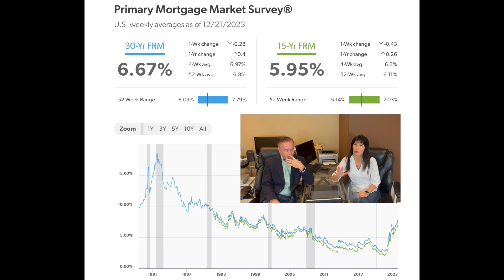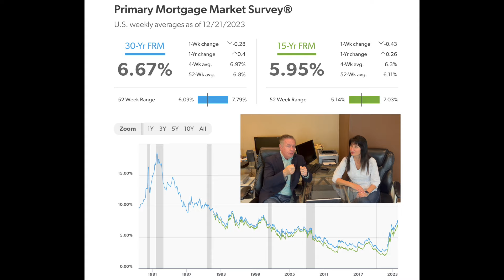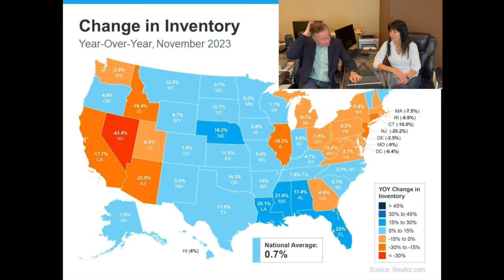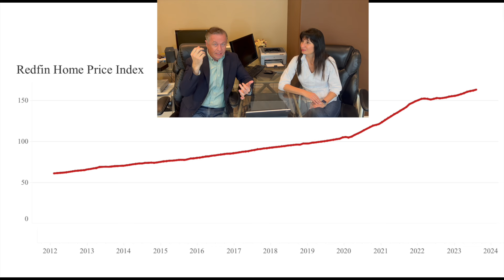Why are Home Prices STILL going UP? Home prices rise AGAIN in November!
Home prices rose again in November as home prices have gone up for 13 straight years despite higher interest rates.  Home prices are up 6.4% year over year and rising at an anjual rate of 7.2% even though mortgage interest rates were at 8% in October.  Mortgage rates have no fallen for 8 straight weeks and have reached 6.7% for a 30 year fixed and 5.9% for a 15 year fixed.

Home prices are likely to rise even faster in 2024 as limited inventory and falling interest rates will help make it easier for buyers to purchase a home.  Also new home construction is likely to take off in 2024 as home biulders are filing for more housing starts than at the same time as they did last year.